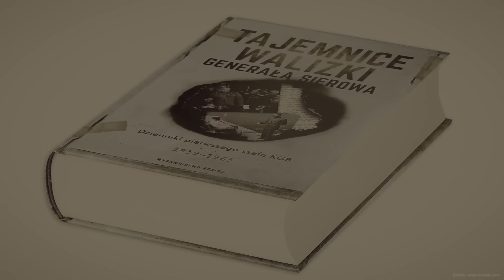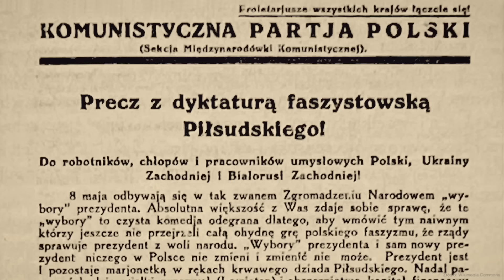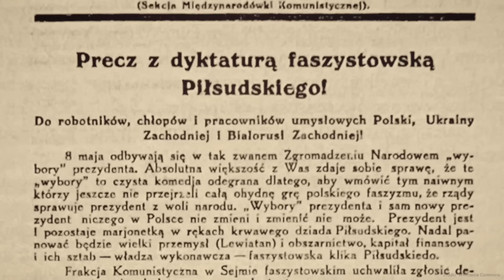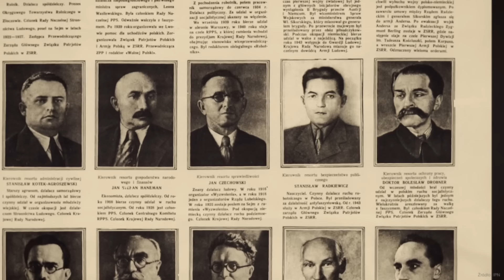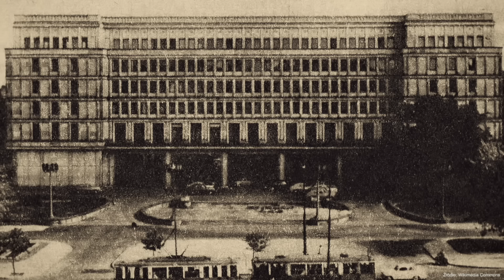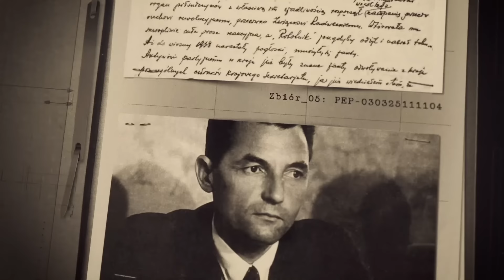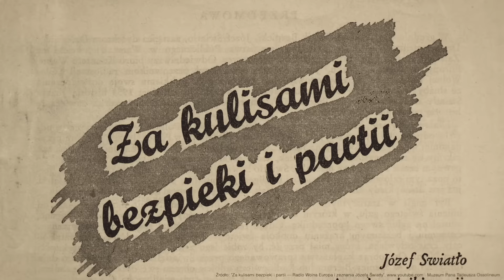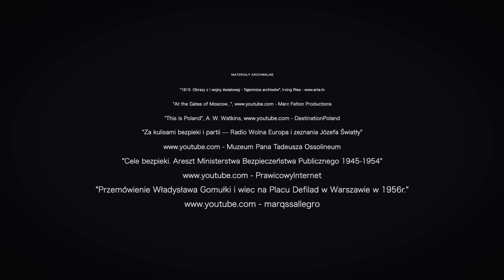Największa tajemnica życiorysu szefa komunistycznej bezpieki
W moim filmie przedstawię Państwu postać Stanisława Radkiewicza - szefa wszechwładnego bezpieki w stalinowskiej Polsce. Dowiecie się, dlaczego znalazł się na tym stanowisku i dlaczego gotów był zrobić wszystko dla swoich mocodawców. Ten film zatytułowałem „Największa tajemnica życiorysu szefa komunistycznej bezpieki". Gorąco zapraszam do oglądania.

SREBRNI PATRONI
- Pan Dariusz Kwoka
- Pan Grzegorz Łojko
- Pan Michał Rychwalski
BRĄZOWI PATRONI
- prof. Mira Modelska-Creech
- Jarosław Bataszew

W moim następnym filmie odpowiem na pytanie, dlaczego Niemcy czują się dzisiaj ofiarami II wojny światowej. Dowiecie się, dlaczego w Niemczech obowiązuje dzisiaj zupełnie inna wersja historii II wojny światowej niż ta, którą mamy w Polsce i innych krajach, które były przez III Rzeszę okupowane. Ten film zatytułowałem „Jak Niemcy robią z siebie ofiary II wojny światowej". Gorąco zapraszam do oglądania.

Audycja współfinansowana ze środków Ministerstwa Edukacji i Nauki.